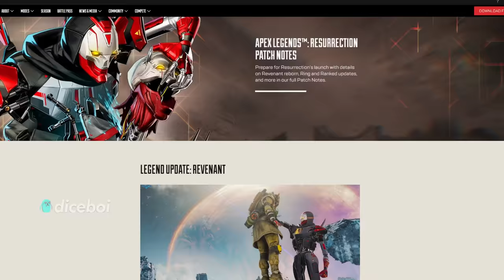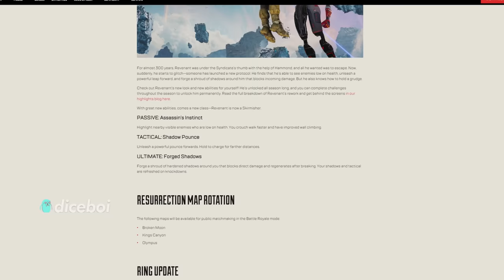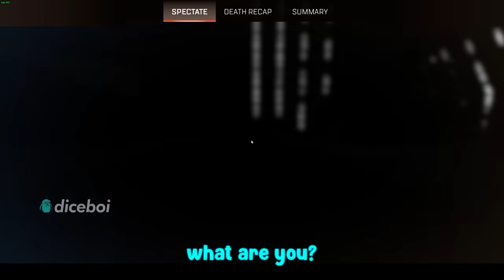Apex Season 18.EXE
Apex Season 18 is fun. Hope you enjoy todays video

Friends in the video: @Twolol @CaptainPo @JustPierre-01

TimeStamp:
0:00 - Revenant Reborn.exe
2:15 - I need more bullets green screen
2:25 - Charge Rifle.exe
3:40 - Ring Changes
3:54 - Season 18.exe
4:56 - The funnies